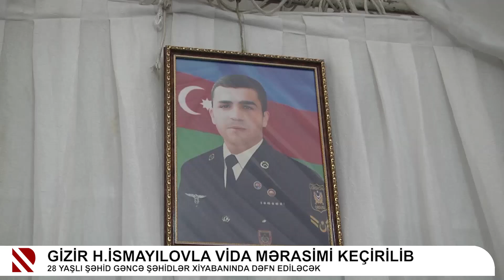Gizir Həsən İsmayılovla vida mərasimi keçirilib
28 yaşlı şəhid Gəncə Şəhidlər Xiyabanında dəfn ediləcək